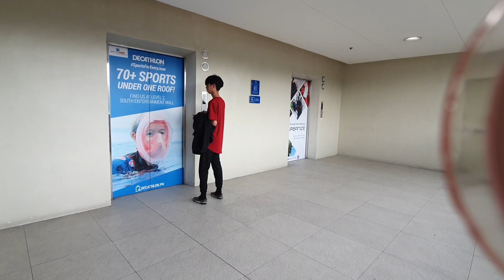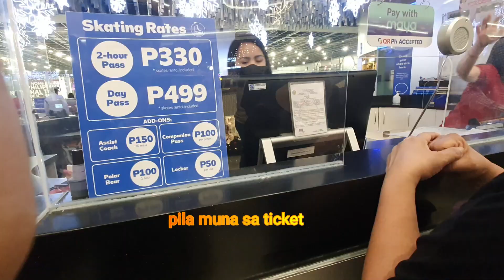QUALITY TIME SA SKATING RINK | FAMILY BONDING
Late Upload, Gusto nila mag skating sa moa kaya kahit malayo pinagbigyan parin.